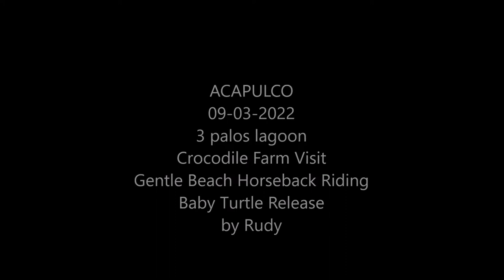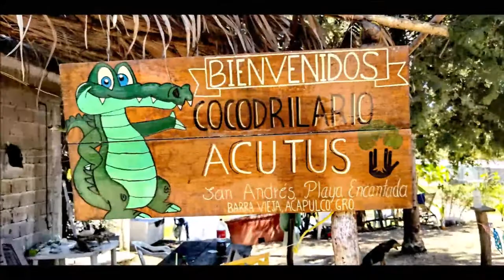09-03-2022 - ACAPULCO - Laguna de 3 Palos - Beach Horseback Ride - Baby Turtle Release & Crocs